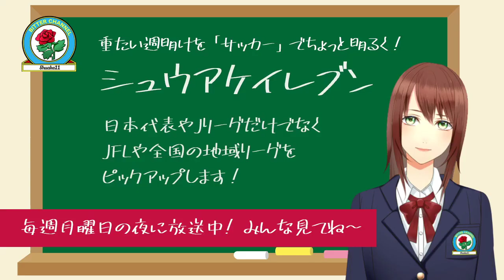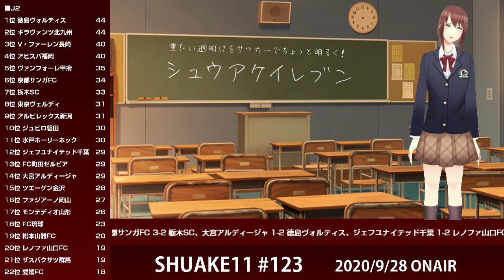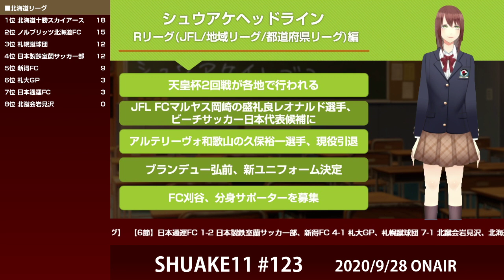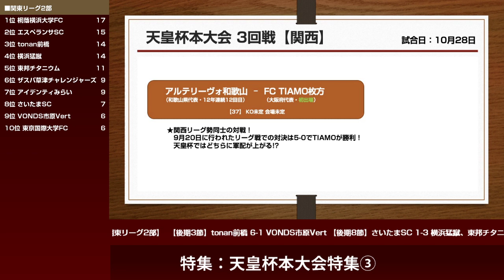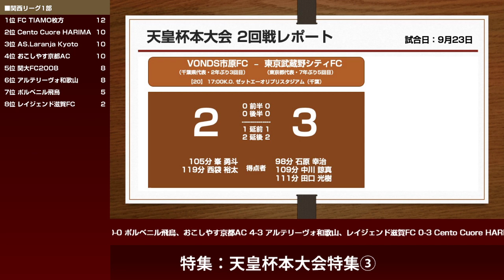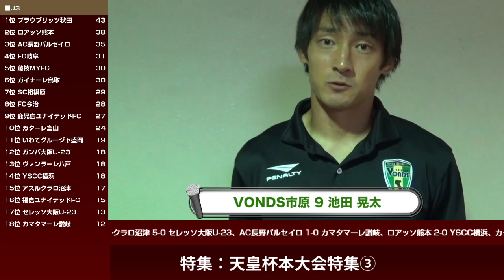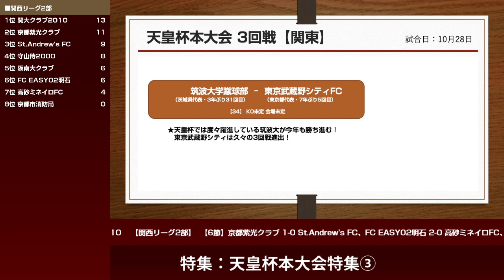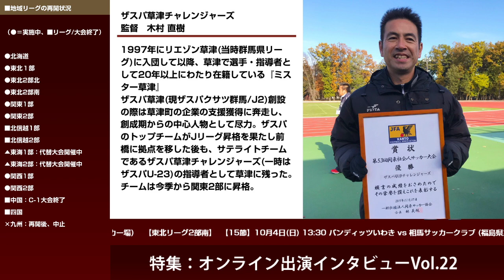2020/9/28 シュウアケイレブン 第123回 コバルトーレ女川・橋本光晟選手 / ザスパ草津チャレンジャーズ・木村直樹監督 オンライン出演インタビュー Vol.22 / 天皇杯本大会特集③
シュウアケイレブン第123回の特集は①天皇杯本大会特集vol.3 ②オンライン出演インタビューvol.22 です。

特集①
現在絶賛開催中の第100回天皇杯。今回は9/23に行われた2回戦(9/30に1試合)の全試合結果及び3回戦の対戦カードをご紹介。
試合レポートでは筑波大学vs桐蔭横浜大学、 VONDS市原FC vs 東京武蔵野シティFC の2試合をピックアップ。
VONDS市原vs武蔵野シティでは試合ダイジェスト動画や両チーム選手・監督をたっぷりとお届けします。
他のメディアでは決して見ることのできない、シュウアケイレブンだからこそお届けできる映像・音声が盛り沢山です。

特集②
オンライン出演インタビューvol.22
1人目は コバルトーレ女川 橋本光晟 選手
東北リーグでプレーしながら不動産会社で働き、お米農家としても活動し、さらにはYouTube配信まで行っている橋本選手。
チャレンジの経緯やきっかけ、それぞれの活動で感じること、今後の目標などについて語って下さいました。
2人目は ザスパ草津チャレンジャーズ 木村直樹 監督
当時群馬県リーグのリエゾン草津を皮切りに、選手・指導者として20年以上にわたり草津で活動している「ミスター草津」
チームの成り立ちから自身が草津に携わった経緯、今季昇格した関東2部リーグを戦うチームや地元草津町の現状などについて語って下さいました。

☆橋本光晟選手が丹精込めて作ったお米の直販サイト「ハシモト’Sキッチン」はコチラ
☆橋本光晟選手Twitterアカウントはコチラ
★関東リーグ2部後期8節 ザスパ草津チャレンジャーズ vs エスペランサSC カベッサ選手のスーパーゴールはコチラ
★エスペランサSC カベッサ選手インタビュー収録 「関東リーグはお好きですか？#7」はコチラ

0:00 オープニング
1:04 L字画面解説
3:18 シュウアケヘッドライン Jリーグ/日本代表編
5:23 シュウアケヘッドライン Rリーグ(JFL/地域リーグ/都道府県リーグ)編
7:01 ◎特集①天皇杯本大会特集vol.3
7:30 2回戦結果/各地域トーナメント表/3回戦対戦カード紹介
14:29 2回戦試合レポート①筑波大学 vs 桐蔭横浜大学
15:26 2回戦試合レポート②VONDS市原FC vs 東京武蔵野シティFC
16:24 VONDS市原FC vs 東京武蔵野シティFC 試合ダイジェスト動画
19:23 VONDS市原FC 試合後選手・監督インタビュー(池田晃太選手/野上拓哉選手/北原毅之選手/岡山一成監督)
26:54 東京武蔵野シティFC 試合後選手・監督インタビュー(田口光樹選手/池上寿之監督)
34:42 ◎特集②オンライン出演インタビューvol.22
34:54 コバルトーレ女川 橋本光晟選手
58:05 ザスパ草津チャレンジャーズ 木村直樹監督
1:13:16 お便りコーナー
1:13:51 Honda FCファン・マサコさんからのお便り
1:15:21 シュウアケ特派員・白岳さんからのお便り
1:16:54 次回予告
1:17:12 エンディング